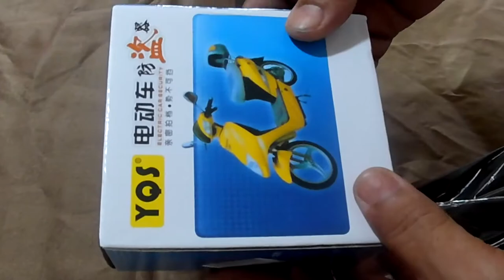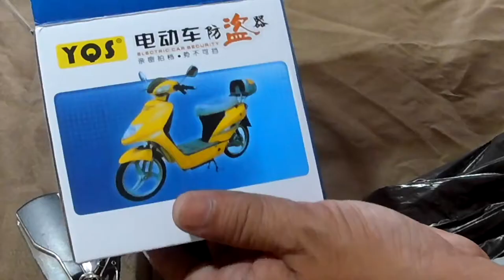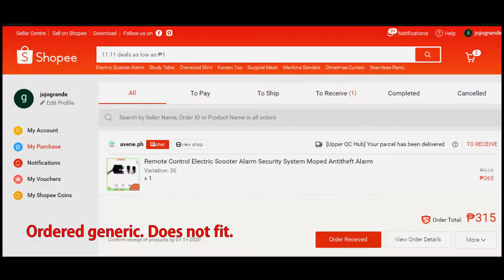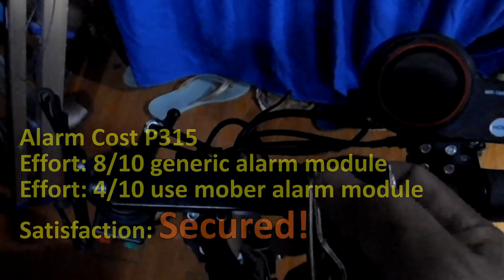Mober S10 Electric Kick Start Scooter Remote Alarm DIY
Easy to install remote key and alarm for Mober S10 EKS. This might be the same as other brands electric scooter or electric bike. It should be very easy if you can find a smaller size alarm module with the same plug. Unfortunately, Mober S10 remote alarm was out of stock. Thus, I ordered a generic remote key alarm (265 Ph Pesos + delivery) which the plastic casing had to be cut to size to fit the internal compartment. After that, it was just a matter of connecting to the existing remote/alarm wires of the controller. Be sure to check your controller that it has the same remote/alarm connections available. Hope this helps.

 Key remote alarm from shopee or lazada.

Thumbnail by A2 of A&A Events and original music by Jeremy.